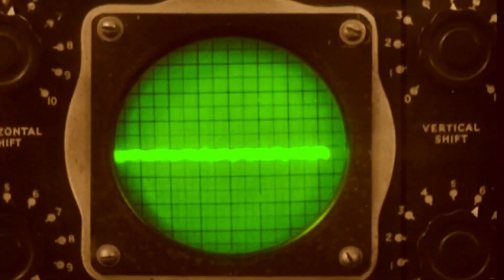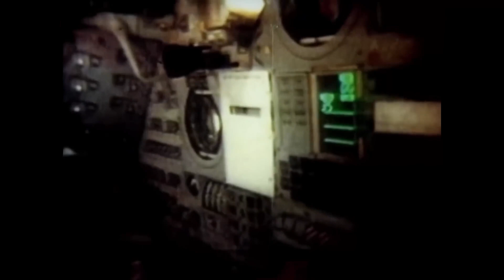Space Race - 55 Years since the Lunar Landing